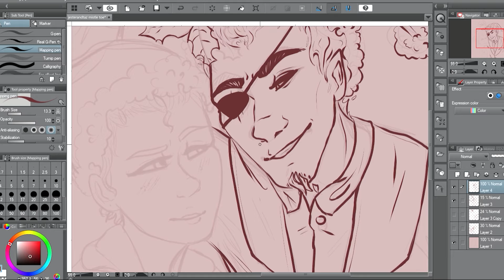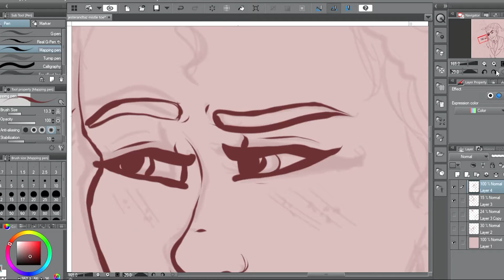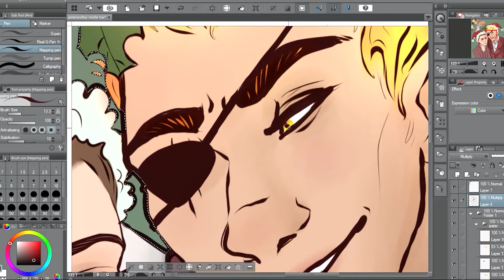Mistletoe- Clip Studio OC Speedpaint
Merry Christmas and Happy holidays! I decided to do something different from my recent speedpaints by drawing my two OC's Taz and Jester. I may be doing a lot more with these two as well as others from their world. They are apart of a comic project I'm currently working on with my best friend and we hope to start uploading soon on Webtoon! Still has a lot more planning to go but we are so excited!

Song-
Merry by IKSON